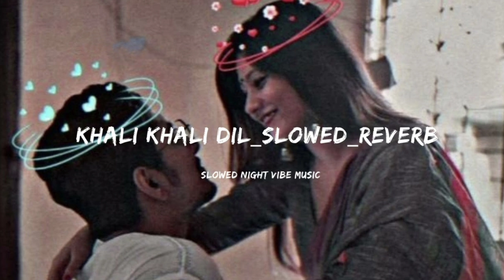Khali Khali dil ko Bar dage mobat se lofi... (Slowed+Reverb) DOUNDOFF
Tnx for watching videos. .,,'. Slowly. .,. Song.